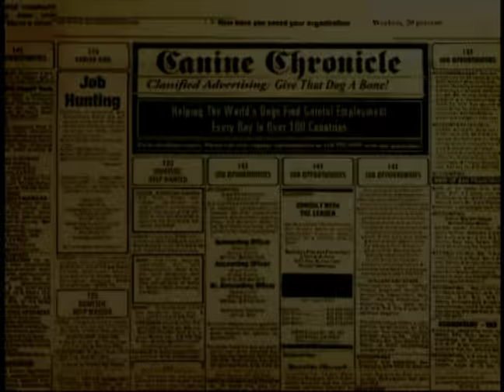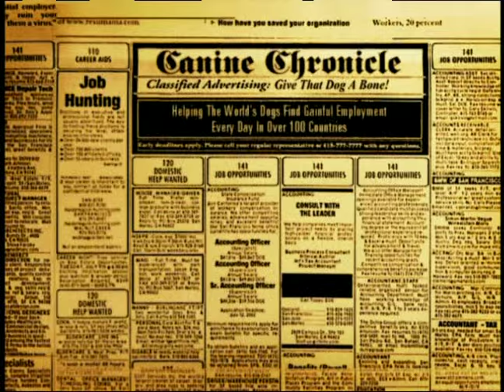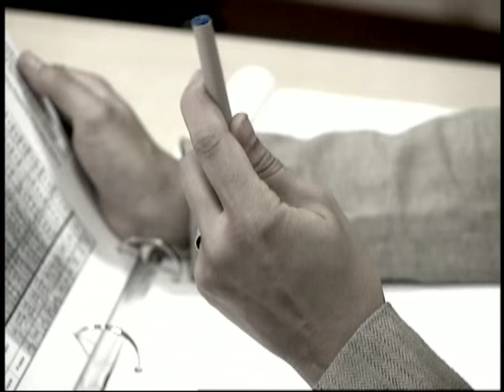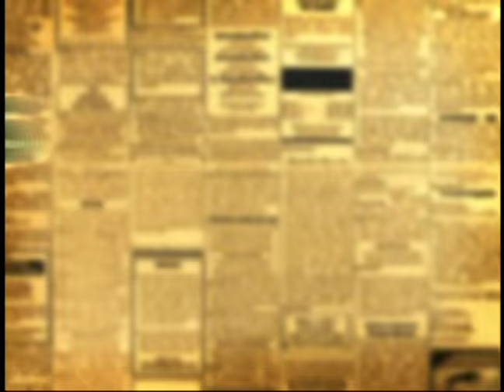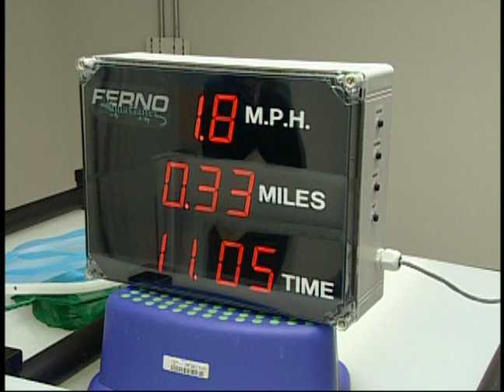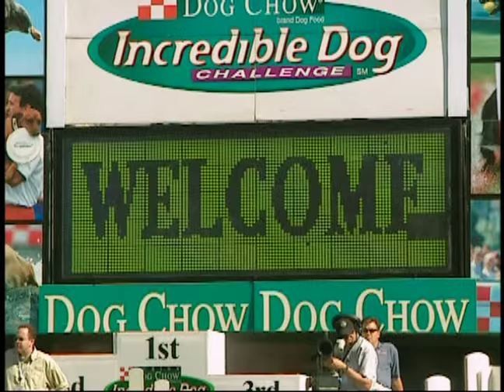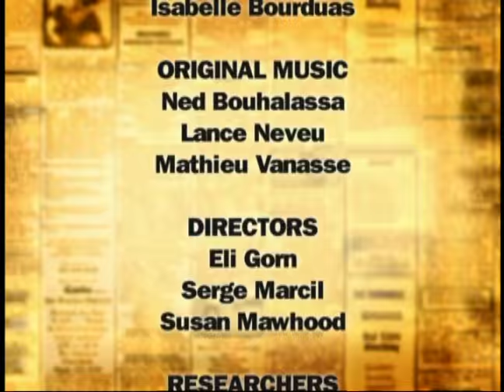Dogs with Jobs - Season 5, Episode 1: Cooper, Wasabe, Frito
Working from traces of human scent vacuumed off crime scene evidence, 3-year-old Cooper, a homicide scent detective Labrador with the Los Angeles County Sheriff's office, is instrumental in solving murder cases . Assisted by a bloodhound who helps get him to the general area of the suspect‘s scent, Cooper tracks the suspect‘s scent right to the doorway of a home, apartment or hotel room. Going after criminals is dangerous work but somebody’s gotta do it. The sight of Cooper at their door makes some suspects confess on the spot.  In Cooper‘s first year of work he has been key in obtaining 12 confessions.

Joan lives with a form of mental illness called bipolar disorder, also known as manic depression. Without her Rhodesian ridgeback Wasabe Joan’s life would be unmanageable. We witness Wasabe helping Joan when she is unstable. We see how he intervenes to prevent inappropriate anger and from giving in to suicidal feelings. Wasabe enables Joan to function and perform her demanding, high-level job. His continued good work paves the way for the acceptance of psychiatric therapy dogs in the U.S.

Frito is a 'Puddin' Jack Russell Terrier and seasoned athlete who injured himself last race. He got sidelined, had to have knee surgery, and now is undergoing twice-weekly hydro physiotherapy. Frito is now preparing to make a comeback at the Big Purina Incredible Challenge finals where he’ll go head to head against last year's national hurdle champ in front of an audience of 4,000 people. But will Frito be in top hurdling shape, ready to compete?